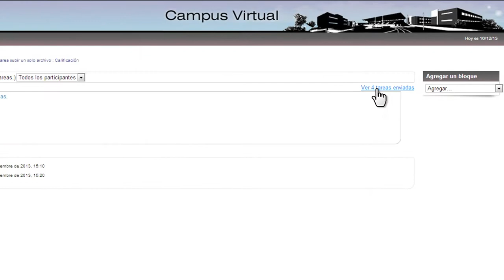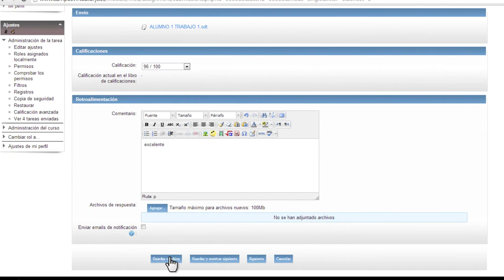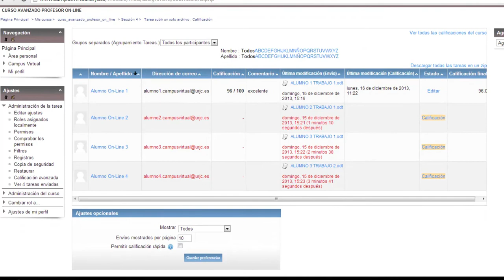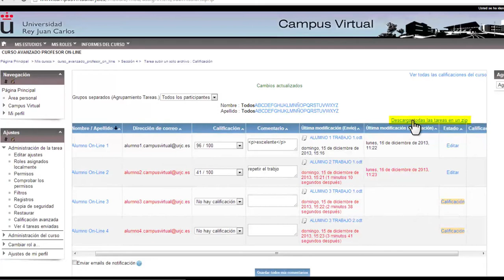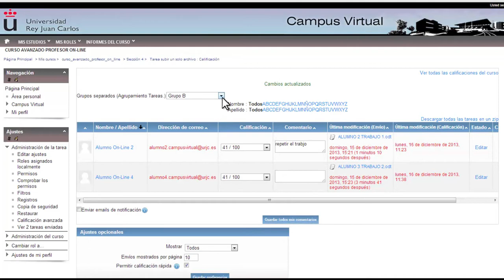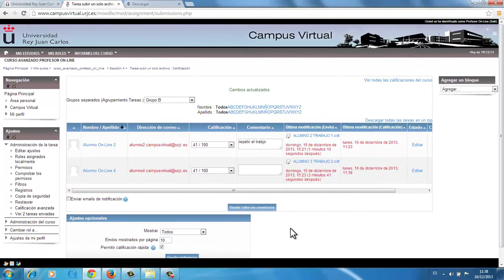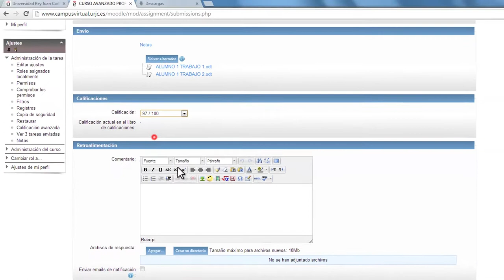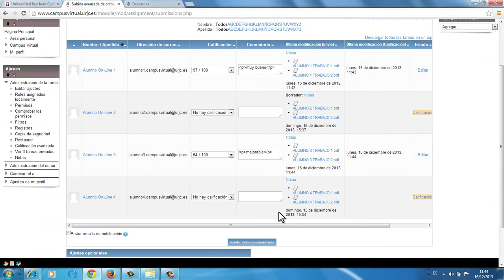Calificar una tarea (Moodle)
Vídeo explicativo sobre el calificador que se encuentra en las tareas de Moodle. El objetivo del vídeo es que el profesor sepa cómo descargar los trabajos  y calificar a los alumnos de su asignatura, mediante el calificador de las mismas.